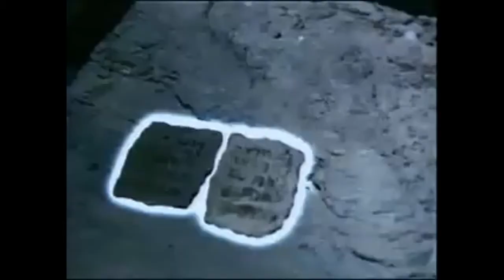Los 10 mandamientos Grandes héroes de la Biblia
Los 10 mandamientos, es una de las películas mas memorables de la narrativa bíblica, es realmente un tesoro de los acontecimientos del pueblo de Dios. Siempre será un placer y un disfrute ver esta película. Los 10 mandamientos nos hablan de las hazañas de un Dios portentoso y soberano.